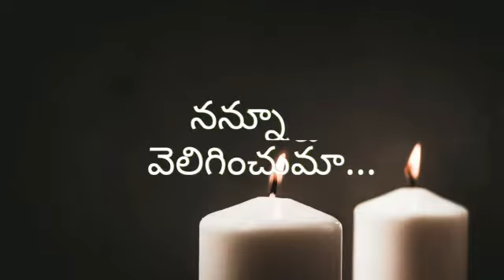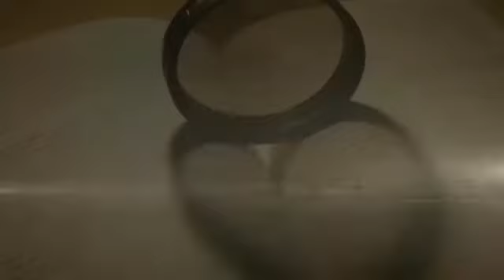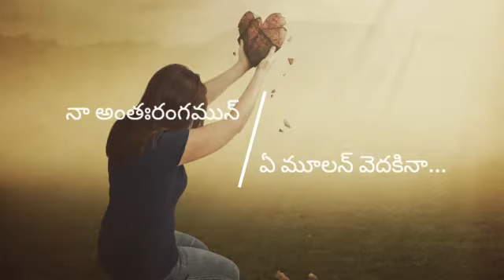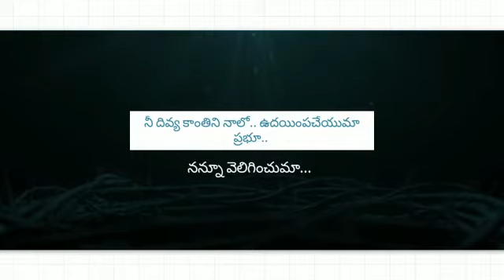ఓ నీతి సూర్యుడా...song by Ps.Bob Reji Victors.N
The Life Church